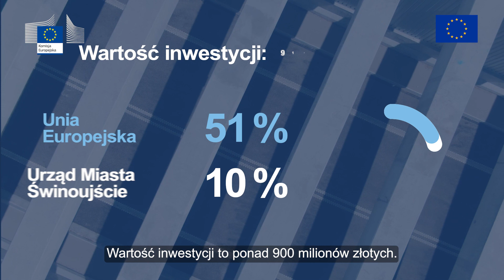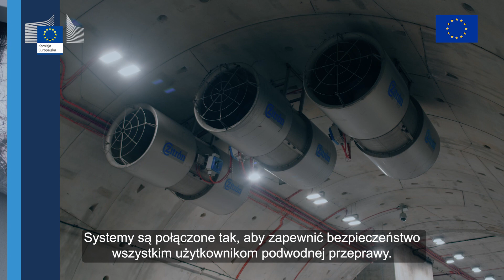Otwarcie tunelu w Świnoujściu - klip 90 sekund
Najdłuższy w Europie podwodny tunel finansowany przez UE ma 1440 metrów długości i łączy dwie części Świnoujścia. Tunel ułatwia transport między Polską a Niemcami, tworzy nowe perspektywy dla inwestycji i tworzenia miejsc pracy w regionie.

Za pomoc w realizacji filmu dziękujemy Europe Direct Szczecin.